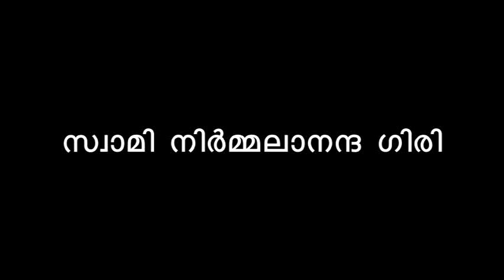SWAMI NIRMALANANDA GIRI | ANTHAR YOGAM | PART - 13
"അന്തര്‍ യോഗം - ഭാഗം  13"

ജീവിതം എങ്ങനെ സുഖകരമാക്കാം?

ജീവിതത്തില്‍ അന്തര്‍യോഗത്തിന്‍റെ ആവശ്യകതയെക്കുറിച്ച് സ്വാമിജി സംസാരിക്കുന്നു.